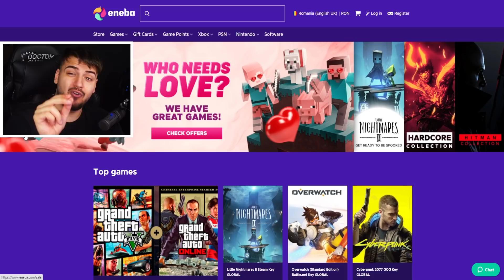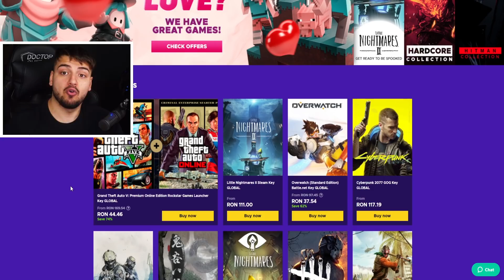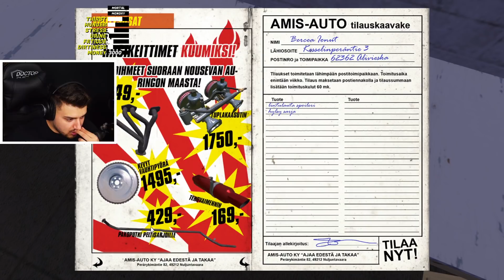IMI CONSTRUIESC MASINA MEA DE VARA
✅-Foloseste codul "BRECEA" pentru 3% reducere la toate jocuri din gama GTA